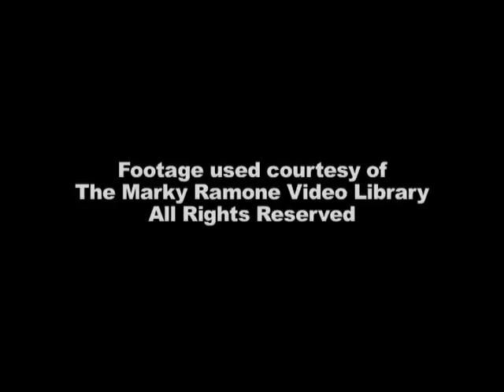canal MG RAMONE JOEY RAW -Maryte , Ma.T.garay, 14121200f,, Marry Theres Gray 94094117k